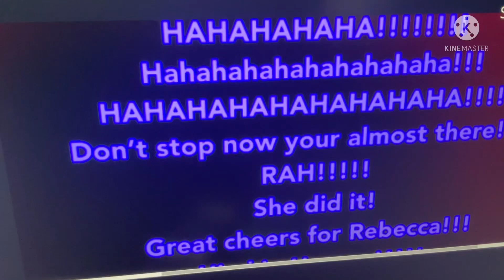A line that Logan Russo forgot about for